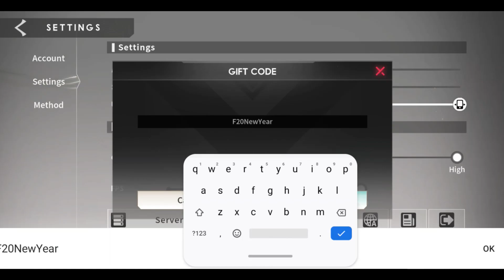GIFTCODES | REDEEM CODE | ETERNAL EVOLUTION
NewYear GiftCode 2023 Eternal Evolution

Thanks to this beautiful song called
Song Intro: "No Filter" by "NEFFEX"